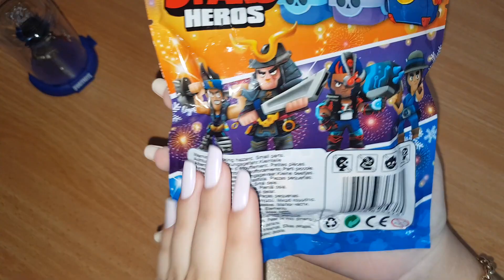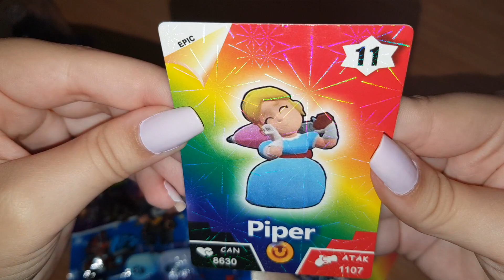פתיחת שקית בראול סטארס הסדרה החדשה בובה תיבה וקלפים BRAWL STARS HEROS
תעשו לייק תרשמו לערוץ תפעילו את הפעמון ונתראה בסרטונים הבאים 🤗